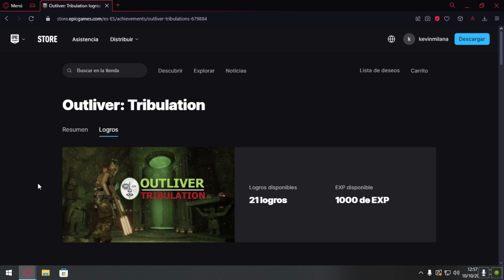Juegos GRATIS Epic Games 2024 | Empyrion Galactic Survival Y Outliver Tribulation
empyrion galactic survival free
empyrion galactic survival gratis
outliver tribulation free
outliver tribulation gratis